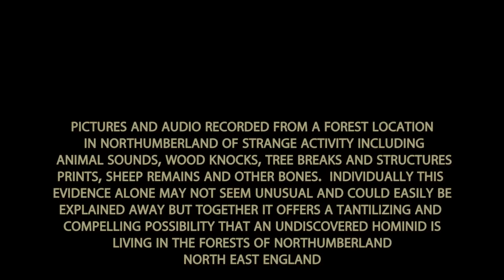Strange sounds and pictures recorded at Harwood Forest in Northumberland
A compilation of pictures and sounds recorded at Harwood Forest in Northumberland. Strange activity including strange animal sounds, wood knocks, tree breaks and wood structures, prints, sheep remains and other bones.  Individually this evidence may not seem unusual but together it offers the tantilizing and compelling possibility that an undiscovered hominid, AKA The Wildman or Woodwose is living in the forests of Northumberland, North East England.